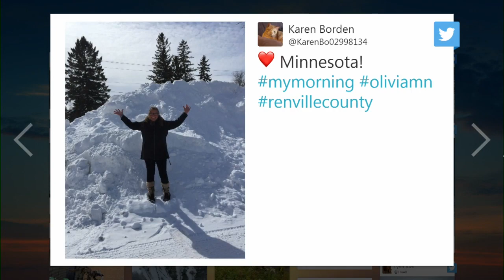Celebrating Winter In Minnesota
Ali Lucia spoke with Minnesotans who see the snowy season as a peaceful playground filled with beloved memories (2:57). WCCO This Morning – Feb. 12, 2020